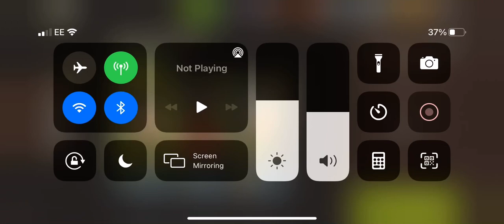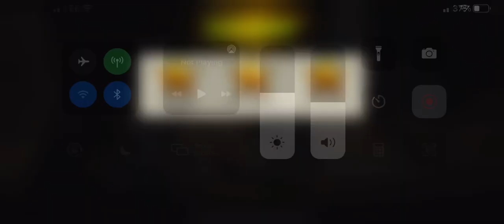The archives round 65